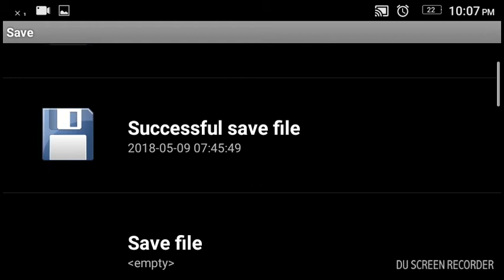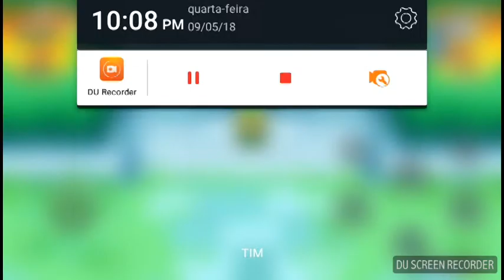The legend of Zelda: Minish cap gba para Android part 3 The deepwood shrine (boss battle)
Link vs Giant green chu chu

deepwood shirine